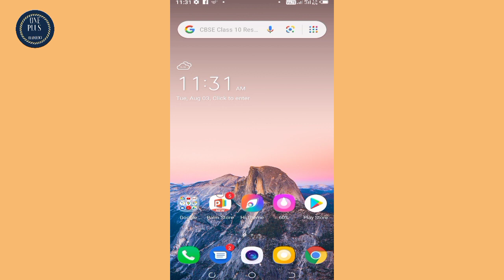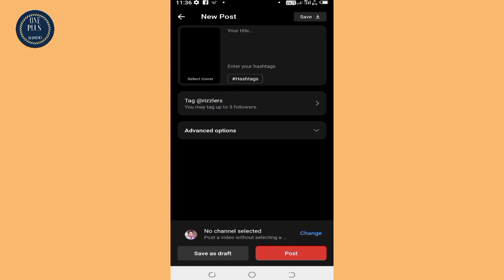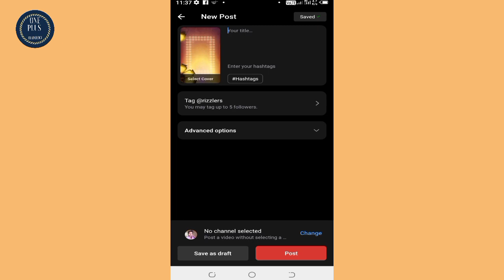Rizzle App Me Photo Se Video Kaise Banaye || How To Make In Rizzle App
Rizzle App Me Photo Se Video Kaise Banaye || How To Make In Rizzle App || Dosto is Video Meine Bataya Hai ki Rizzle App Mein Photo Se video Kaise Banaye Dosto Video Pasand Aaye to Channel ko Subscribe Karna Na Bhule Aur Share Jarur Kare